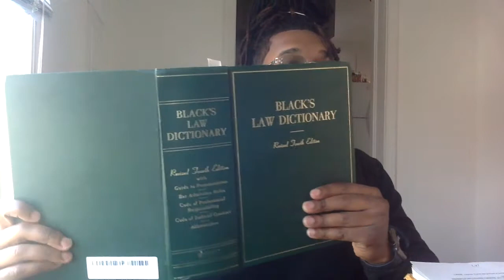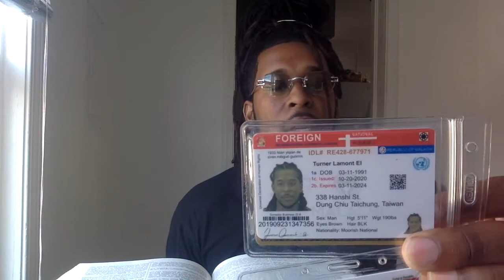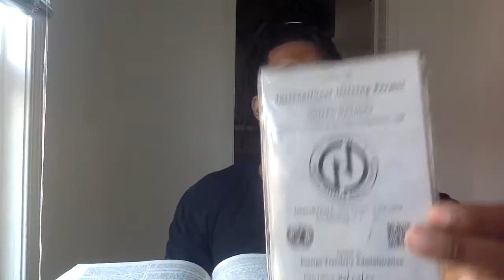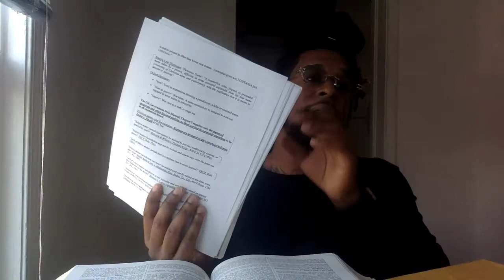How To Defeat The Jurisdiction Of A Colorable Court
Adversarial proceedings will leave you thankful for your freedom upon exiting a court date/ hearing. The Jurisdiction of this government is given authority from the people it governs. You always have the right to question and or challenge anyones authority. Including these public SERVANTS. Key word they are here to SERVE you not act against you and to your detriment.

Ive noticed that my video ends abruptly at 41:27 and the original is a Hour and 46mins..I apologize for any convenience..Ive tried to upload it 3 times so please forgive me!